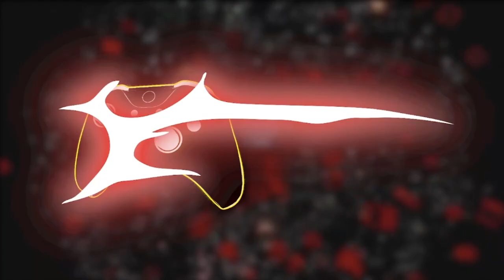Jugando WarioWare Touched